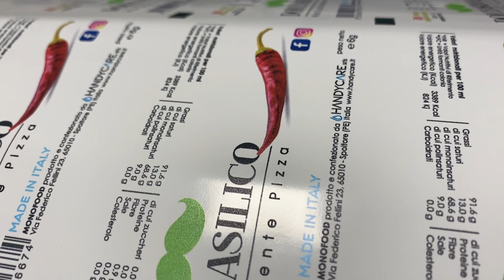Handycare prepara il più piccante di tutti! Don Basilico Pizzeria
Il più piccante di tutti è scendo in campo!
Confezione monodose alimentare con
Olio extravergine di oliva e peperoncino piccante 🌶

Prova il nostro servizio di confezionamento MONOFOOD
✅ 🌶 Olio extravergine di oliva con peperoncino
✅  Logo Personalizzato

✅  Consegna 72 ore

Partner: pizzeria Don Basilico